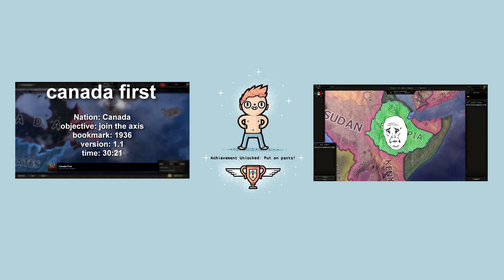Hearts Of Iron 4 - luxemburg world conquest time lapse (attempt - gameplay)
today i try to conquer the world with luxemburg, And I would have gotten away with it too, if it weren't for those meddling russians.

Hearts Of Iron 4 I Am the Tong Master it's 1812 All Over Again Cut The Strings Freegypt Achievement Guide Vive la France Achievement Guide United Netherlands achievement destroyer of worlds Achievement time is on our side Achievement Guide

this video's is inspired by Valefisk. i'm trying to do a different editing style on every video.
this channel is for me to learn to edit. so i might improve my other channels. any help/tricks/tips are always welcome.